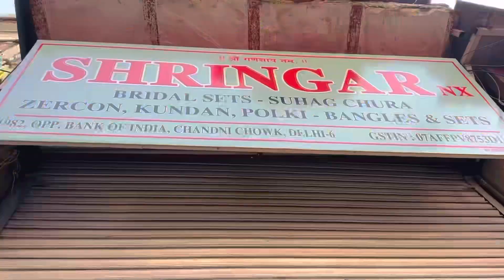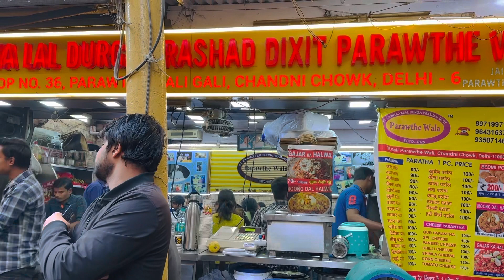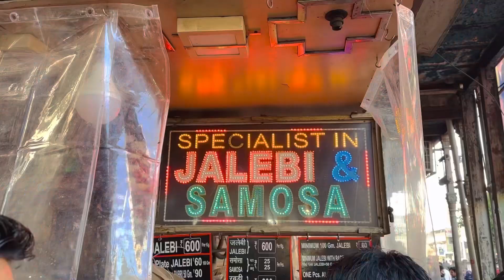Chandni Chowk ke Chhole Bhature and More | Chandni Chowk Haul [Vlog #4]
Chandni Chowk ke Chhole Bhature and More